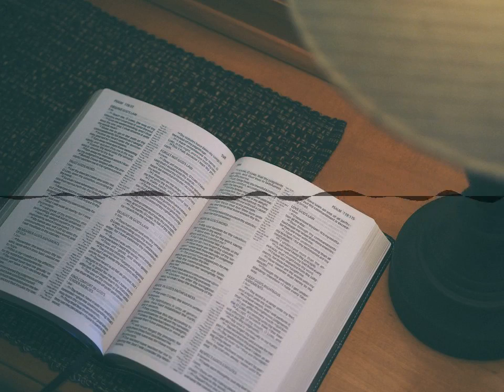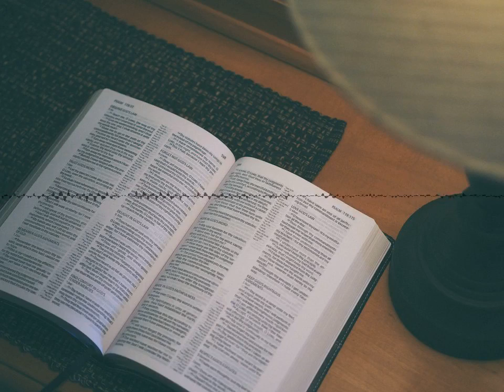Fighting Doubt as Virtue with Scripture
On today’s episode, a listener writes in and asks Dave, “How do I fight doubt as virtue with the word of God?
• Why Unbelief feeds the anti-intellectual movement,
• Why asking good questions of the biblical text is a matter of loving God.
• Church history and asking good questions of the biblical text.
• Why our convictions about the nature of the Bible itself affects how we interpret the Bible.